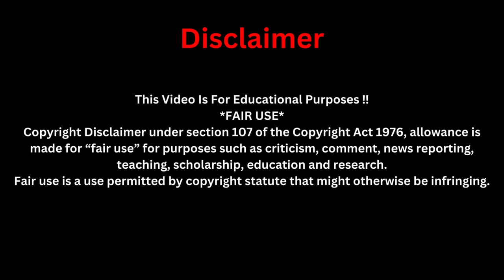How To Spot a Fake Prophet in 2024 ~ Uebert Angel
WALLET ADDRESS:
1Gr58xLtB9uBbBcxR3pCGkBK2dTZMaTup8
CHURCH INSTRUMENT STORE
4 Pack 9" Tambourines

4-Handheld Wireless Microphone

Bass Guitar